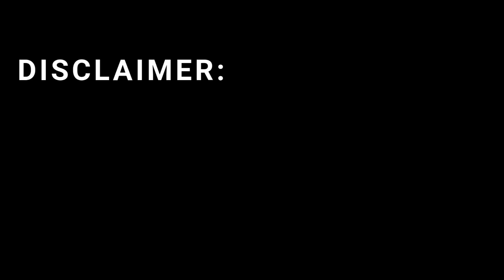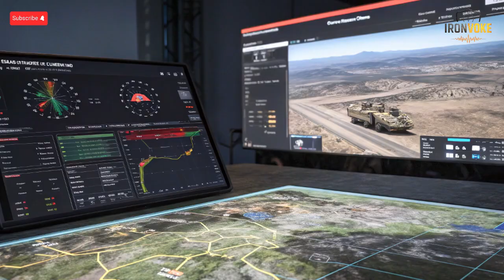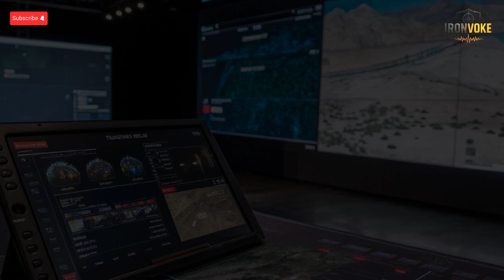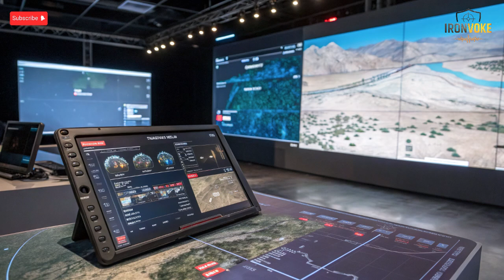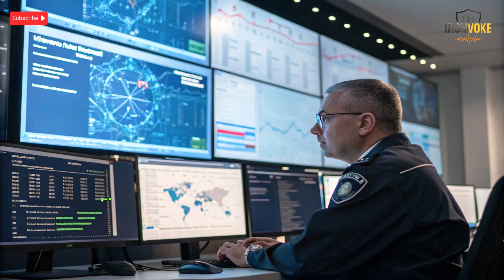AI Command Systems in Israel’s Modern Military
In this in-depth analysis, we explore how Israel is transforming its modern military command structure through Artificial Intelligence. From real-time decision systems and autonomous analytics to predictive operations and cyber defense, AI is reshaping how Israel’s defense forces think, react, and operate.
We’ll break down the technologies like Torch-X, Fire Weaver, and C4I networks that connect every drone, radar, and command center into one powerful digital brain. Learn how these systems make split-second decisions, predict potential threats, and coordinate across land, air, and cyber domains — creating one of the most advanced AI-command networks in the world.
Watch till the end to discover how AI and human decision-making work together — shaping not just Israel’s defense, but also the future of global military strategy.

AI in Israel military, Israel command system, Torch-X, Fire Weaver, C4I network, AI defense technology, digital battlefield, Israeli innovation, predictive analytics defense, cyber command Israel, AI battle management